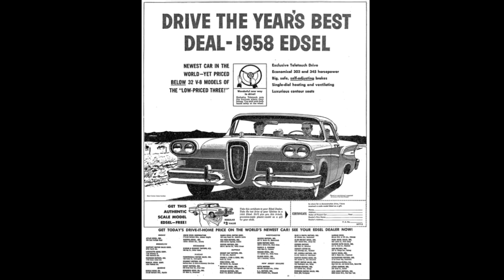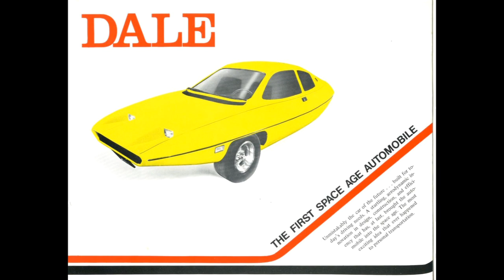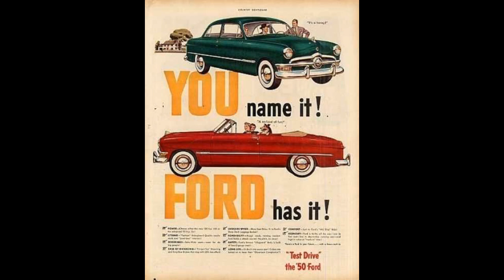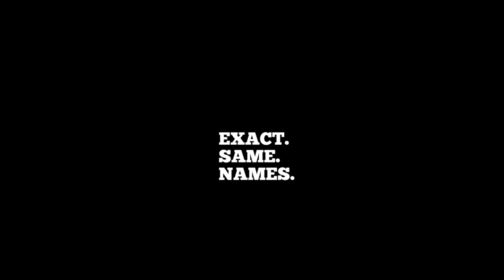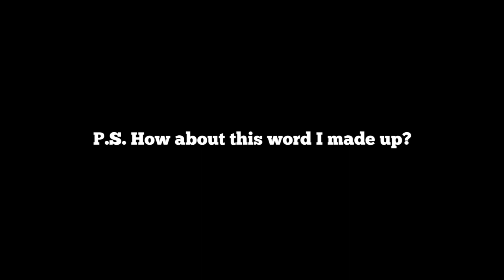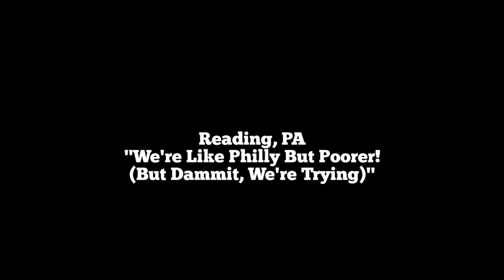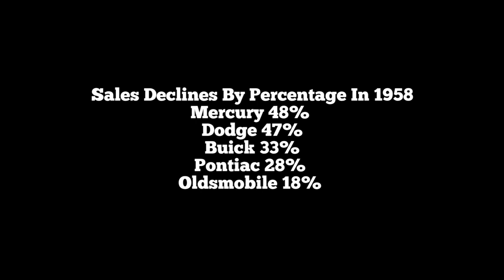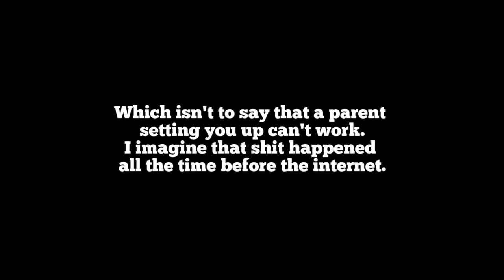History of the Ford Edsel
Hear the sordid tale of the Ford Edsel and how it failed and why.